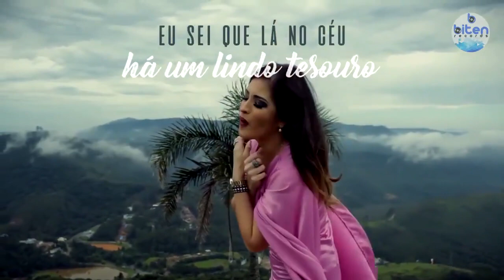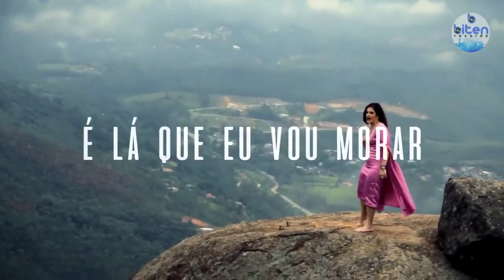Lindo Céu - Playback - Com Letra - Mary Hellen Bitencourt- Official Music Video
Esta música faz parte do álbum " " da cantora Mary Hellen Bitencourt disponível em todas plataformas digitais.
▷ ESCUTE ( MARY HELLEN BITENCOUR )
► Amazon Music

Autor:
Produtor Fonográfico: GRAVADORA BITEN RECORDS
Direitos Autorais: Mary Hellen Bitencourt ©®